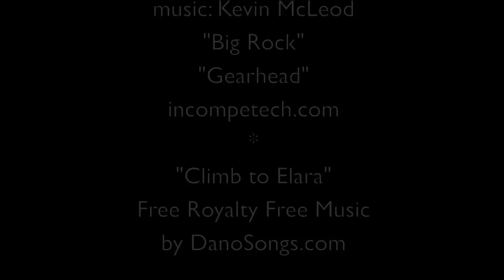A.O.K. Tackle Co. Video Mix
A video history of some A.O.K. Tackle moments. The fish,the people,the places